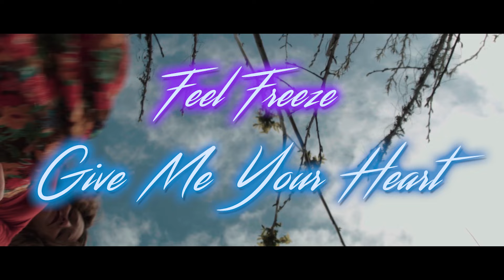Feel Freeze - Give Me Your Heart - O/RIOH Remix (Official Music Video)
ELECTRONIC POP / DARK POP
Official music video to O/RIOH’s remix of Feel Freeze’s song “Give me your heart".

CREDITS
Director, producer, editor, stylist: Amalie Sillat
Director of photography: Carl Christian Helgers
Colorist/Grading: Mira Thu
Logo: Sine Adamsen, Feel Freeze & O/RIOH

Cast:
Anna Romby Nielsen
Axel-Pedersen Nielsen
Stine Gry Jonassen
Elvira Ninn
Max Steen
Eik Leknesund Elnes
Agnes Åxman Christensen
Lena Martorin
Cami KD
Ronja Mannov Olesen
Nor Dalleris
Klara Lopez
Amalie Sillat
the rats Nipples and Winston
Klaus Linow
Morten Skurken Mechlenborg Nørulf
Maddie Shaphazard
Isak Permin
Carl Christian Helgers

Special thanks to Feel Freeze, Betonpaladset collective, Isak Permin, Carl Christian Helgers, Mira Thu"